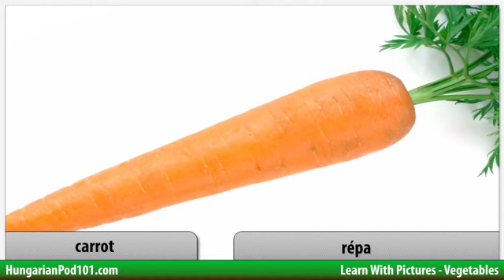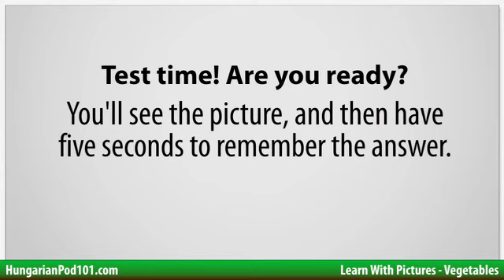Learn Hungarian Vocabulary with Pictures - Get Your Vegetables!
With this video you will improve your Hungarian skills.
↓Check how below↓
If you don't understand much Hungarian and want to be able to understand and speak it, this video is made for you because it will get you to improve your Hungarian skills!
HungarianPod101 is here to help you progress in your Hungarian study.